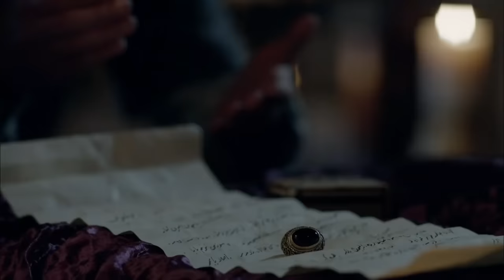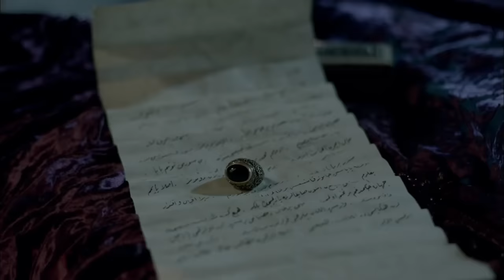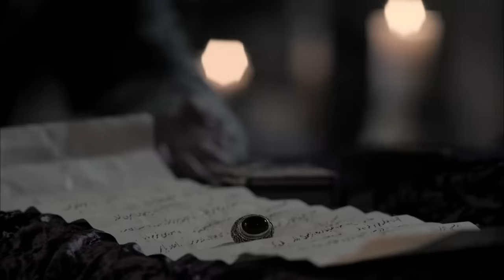القرن العظيم - الحلقة 130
جواب الحريم يفسد سليمان! ينقذ غازانفر نوربانو من الغرق في اللحظة الأخيرة. Nurbanu ، الذي عاد من الموت ، يلوم Hürrem. تبدأ معركة Hürrem و Nurbanu! تكشف دفني ، التي تمكنت من دخول قلب بايزيد ، سرًا تعلمته لسليم. الفخ الذي نصبه له سليم يغضب بايزيت! هناك جروح على جسد محرمه! بيدرو ، الطبيب الذي يأتي لعلاج جراحه ، يفجر محرمه. فاطمة تعرض حريم لخطر كبير! سليمان ، الذي سينقذ Hürrem ، مصدوم من المناظر الطبيعية التي يراها! سليمان يطرد فاطمة من العاصمة! روع Hürrem بما يسمعونه من العراف! سليمان يضرب قلبه بالنار برسالة مصطفى!
Hürrem ، الذي صدم بسؤال سليمان ، يعطي إجابة تؤذي سليمان. هذه الإجابة تجعل Hürrem و Süleyman بعيدان عن بعضهما البعض.
Gazanfer ينقذ Nurbanu بدخول الحريم عن طريق كسر جميع الحظر. غضبًا من دخول غزانفر الحمام ، قرر سليم إرساله من القصر. لا يستطيع نوربانو إقناع سليم بأن هيرم هو الذي يحاول قتله. خوفًا من الحياة ، يطلب Nurbanu من Gazanfer تقديم تضحية كبيرة.
تظهر الجروح على جسد محرمه. لا يستطيع أطباء القصر شفاء الجروح. بيدرو ، وهو طبيب اقترحته سوكولو ، يجذب انتباه محرم ، ويضع رستم في أزمة غيرة.
نجحت Defne في الحصول على قلب Bayezit بمذكرة حبها. يخبر سليم بالرسالة السرية التي عثر عليها بايزيد في غرفته. الفخ الذي أقامه سليم في بايزيد يثير التوتر بين الشقيقين.
تضع فاطمة Hürrem في منتصف خطر كبير ، ويتم الهروب Hürrem بأعجوبة من هذا التقويم. بعد أن علم أن فاطمة كانت وراء الهجوم ، طرد سليمان شقيقه من القصر ، وسليمان الذي يريد التخلص من عذابه ، ألقى برسالة مصطفى في النار

حريمالسلطان#